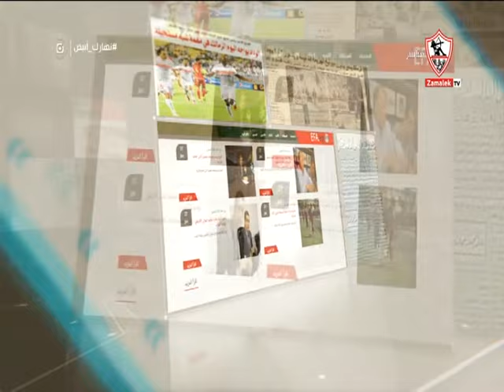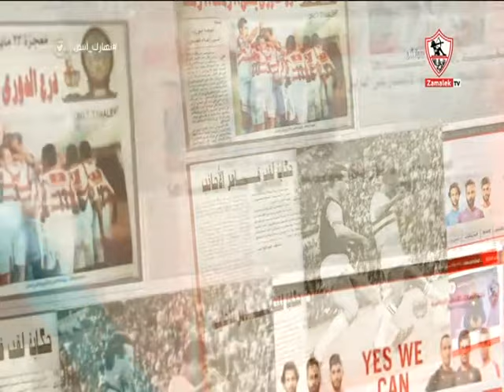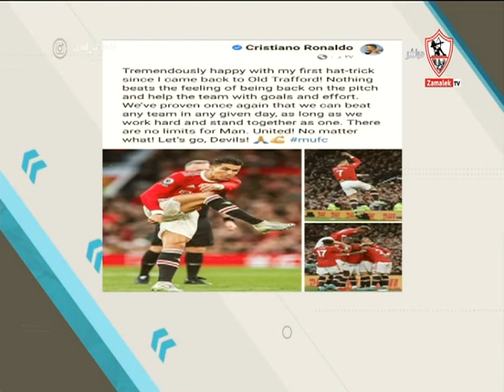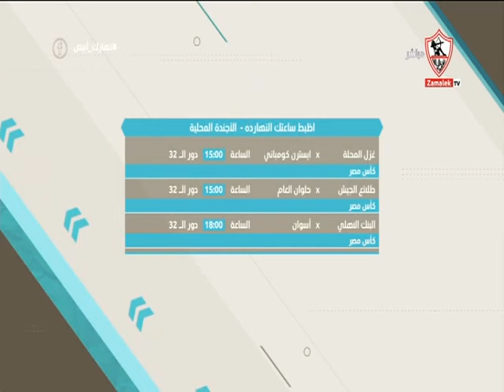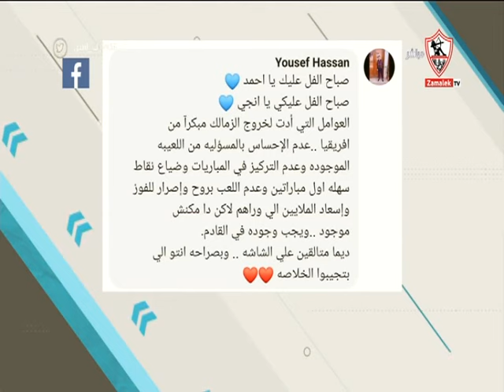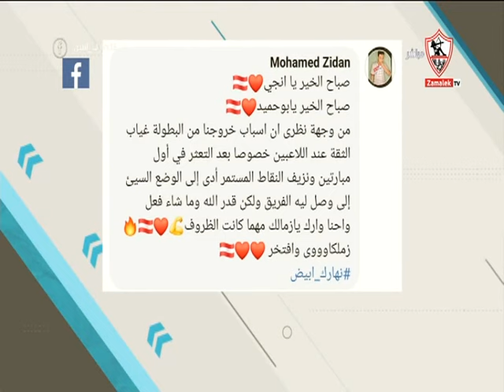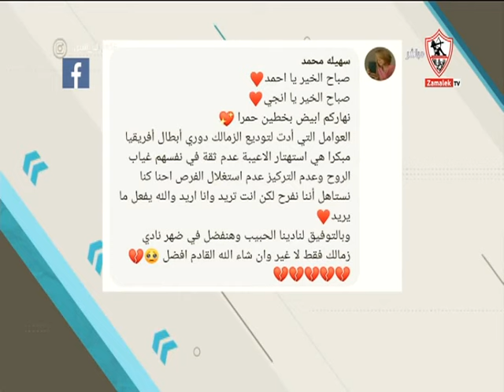نهارك أبيض - حلقة الأحد مع ( إنجي يحيى و أحمد علي ) 13/3/2022 - الحلقة الكاملة